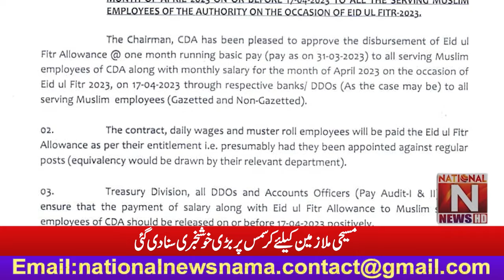''Great news for Christian workers at Christmas'' (National News Nama)